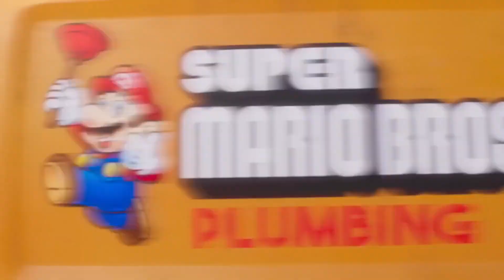THE SUPER MARIO BROS THE MOVIE 2023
The Super Mario Bros. Movie is an upcoming computer-animated fantasy adventure comedy film based on the Nintendo video game franchise Mario. The film is produced by Illumination with financing from Universal Pictures and Nintendo, and distributed by Universal Pictures. It is the franchise's third film adaptation, following the Japanese anime film Super Mario Bros.: The Great Mission to Rescue Princess Peach! (1986) and the live-action film Super Mario Bros. (1993). Directed by Aaron Horvath and Michael Jelenic (in Jelenic's feature directorial debut) from a screenplay by Matthew Fogel, the film features an ensemble voice cast including Chris Pratt, Anya Taylor-Joy, Charlie Day, Jack Black, Keegan-Michael Key, Seth Rogen, Fred Armisen, Sebastian Maniscalco, Charles Martinet, and Kevin Michael Richardson.

After the critical and commercial failure of the 1993 live-action film, Nintendo was reluctant to license its intellectual properties for film adaptations. Mario creator Shigeru Miyamoto became interested in developing another film when Nintendo was bringing its older games to the Virtual Console service, and through Nintendo's work with Universal Parks & Resorts to create Super Nintendo World, he met Illumination founder Chris Meledandri. By 2016, the two were discussing a Mario film and in January 2018, Nintendo announced that it would collaborate with Illumination and Universal to produce it. Production was underway by 2020, and the cast was publicly announced in September 2021.

The Super Mario Bros. Movie is scheduled for release in the United States on April 7, 2023, and in Japan on April 28.